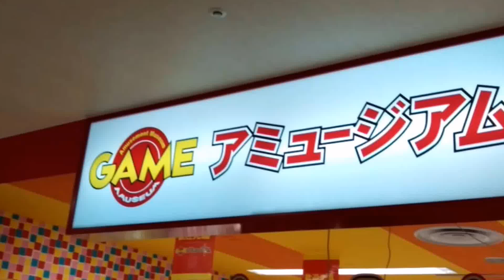Bell Shopping Center Arcade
Tour of yet another arcade while I was staying in a hotel to climb Mount Fuji the next day.